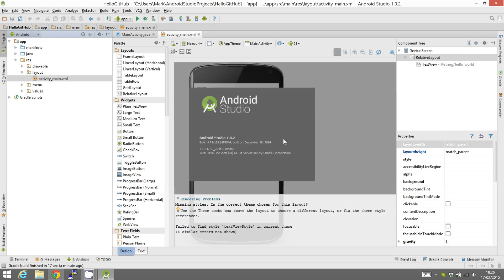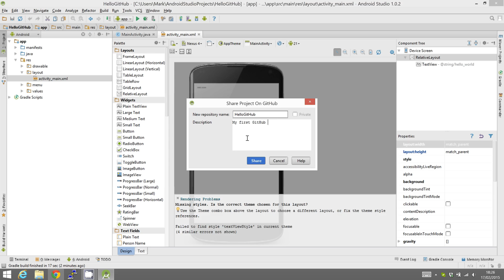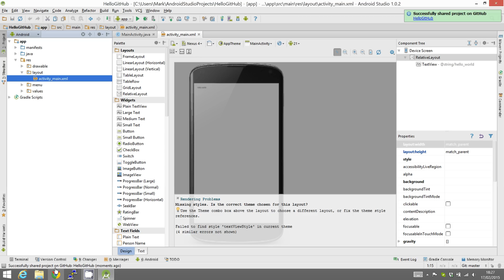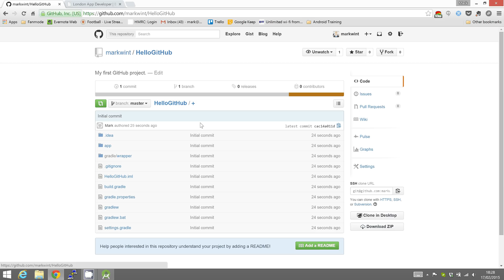How to Push an Android Studio Project to GitHub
In this tutorial I'm going to show you how to share an Android Studio project on Github so that you can collaborate with other teammates on the same project and have some version control.

In this video I’m using Android Studio version 1.0.2

The first thing I'm going to do is click VCS (version control system) and then select import into version control.

Then I will choose “share project on Github” and here it comes up with the login for Github.

Now click login and it's asking for a master password for the password database. This is for Android Studio to store my password locally in a secure way. (You won't receive this message if you already pushed to Github or you've stored some other credential in Android studio.)

Click encrypt to keep it safe.

Now it will ask to enter a new repository name. Enter whatever name you want, or however you want it to appear on Github. I'm going to type a description of my first Github project and click share.

Next we’re presented with the add files for initial commit screen. This is asking which files would I like to check in to my initial git commit which I can then push to Github.

Usually you would choose all the files, though there is an exception if you have some kind of local config file, password file, or keys that's stored there -- might not want to check those in.

Since this is a plain hello world project I'm going to make sure all the files are checked and leave the message as the default which is “initial commit” i.e. this is the first commit I'm making to the repository. Click ok.

Now this is going to push my project to Github. You can see it has “successfully shared project on Github”.

Go to Github and now you can see that the project is there and it has been successfully pushed.

So that is how to push an Android studio project to Github.

Learn how to build a backend using Python & Django REST Framework